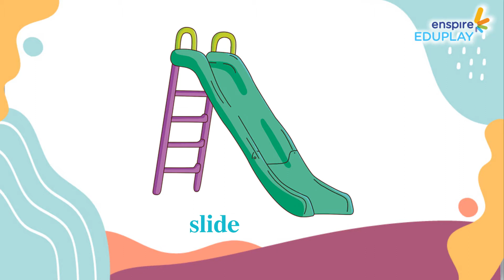Bé học từ vựng Tiếng Anh mầm non chủ đề khu vui chơi - In the playground | 5 tuổi | Enspire Eduplay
Chào mừng các bé đến với video học tiếng Anh hôm nay! 🌟 Hôm nay, chúng mình sẽ cùng nhau khám phá khu vui chơi sân trường đầy thú vị! 🏫🎠

Các bé có thích cầu trượt, xích đu, và nhà bóng không? Chúng mình sẽ học cách gọi tên những trò chơi này bằng tiếng Anh qua những hình ảnh và bài hát vui nhộn. 🎶🎨

Video này sẽ giúp các bé vừa học tiếng Anh vừa tưởng tượng mình đang chơi đùa cùng các bạn ở sân trường. Hãy cùng nhau gọi tên và khám phá mọi ngóc ngách của khu vui chơi nào! 🌈🏀
📌 Đăng ký và nhấn vào nút chuông để được nhận thông báo video mới nhất và không bỏ lỡ các bài học tiếng anh cho trẻ thú vị ngay tại đây nhé
THAM KHẢO THÊM CÁC VIDEO HAY KHÁC CỦA ENSPIRE ENGLISH:
👉 Các giờ học thú vị của trẻ với giáo viên Enspire
🌱 TÌM HIỂU CÁC KHOÁ HỌC TIẾNG ANH CHO TRẺ EM TẠI ENSPIRE :
Enspire Academy - Nâng cánh trí tuệ Việt vươn xa.
Học viện anh ngữ hàng đầu cho trẻ em tại Việt Nam.
Địa chỉ:
► HÀ NỘI: 80A Láng Hạ, Đống Đa, Hà Nội
► HẢI PHÒNG: Tòa nhà HT BUILDING, ngã 5 Lạc Viên, Ngô Quyền, Hải Phòng
► BẮC NINH: Số 39 Lý Thái Tổ, P. Võ Cường, TP. Bắc Ninh
© Bản quyền thuộc về Enspire